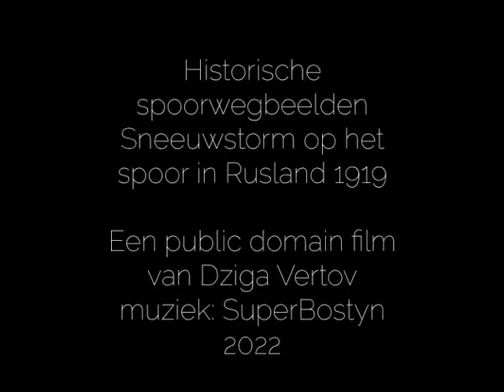Historische spoorwegbeelden sneeuwstorm Rusland 1919